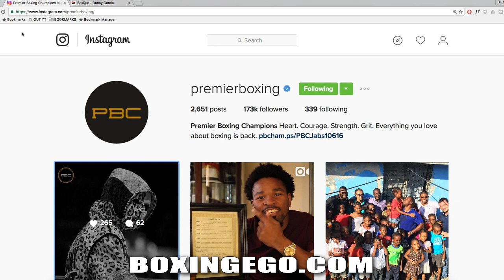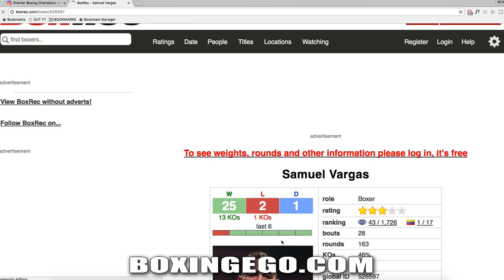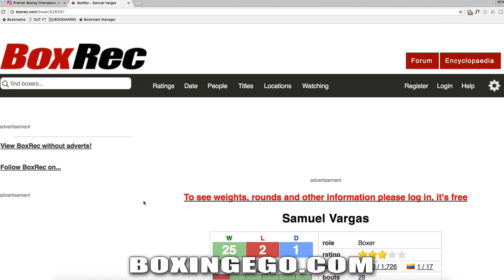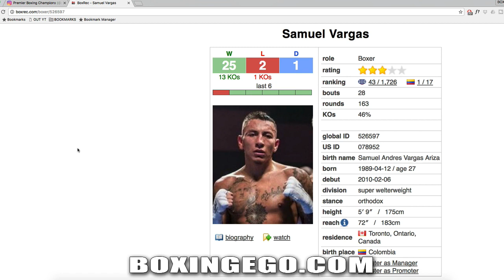(WOW!!!) Danny Garcia vs. WHO? (SAMUEL VARGAS) Errol Spence LEFTOVERS–Philly Mismatch SPIKE/PBC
WOW? Danny Garcia will fight Samuel Vargas a welterweight who lost to Errol Spence Jr. last year.